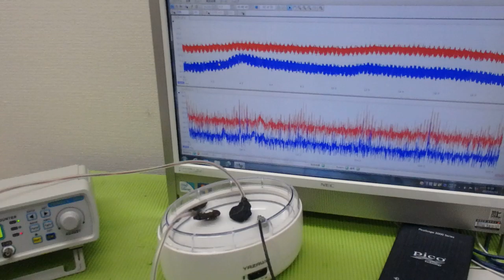超音波出力の最適化技術 ultrasonic-labo